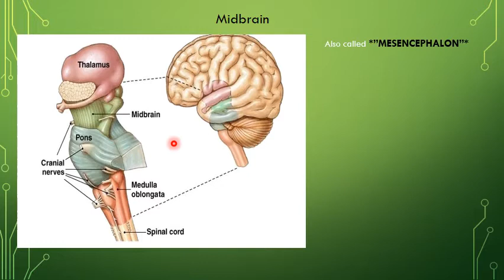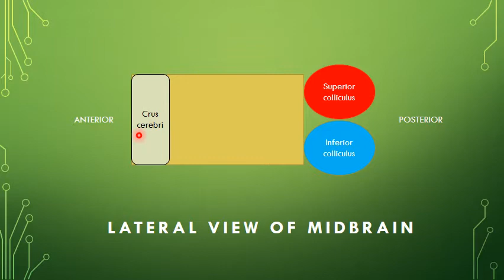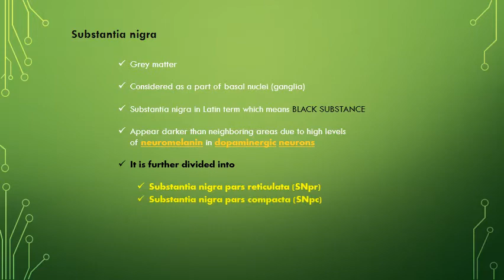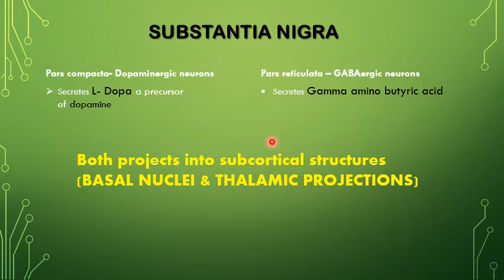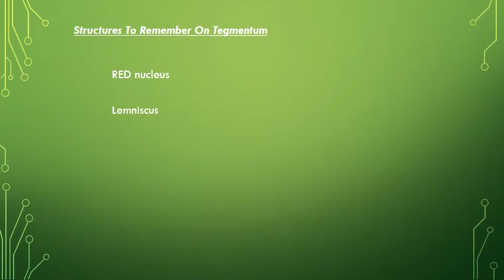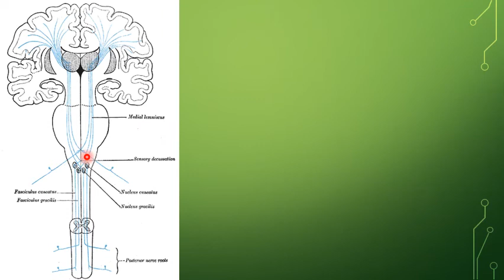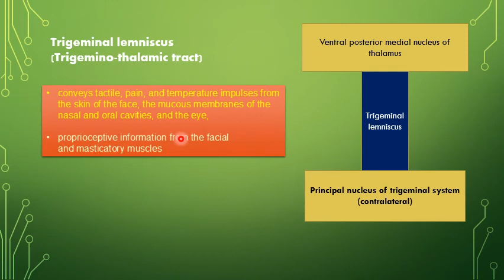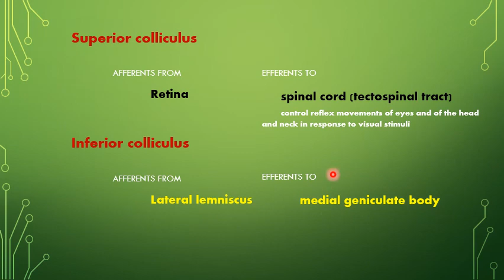Mid brain explained in tamil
Midbrain structure and function explained clearly in Tamil

substantia nigra
cranial nerves
tectum
tegmentum
superior and inferior colliculus